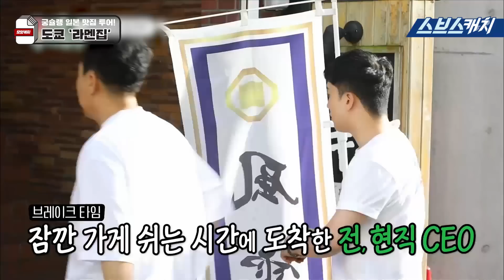미우새 이상민의 궁슐랭가이드 일본 맛집 먹방 2편 《모았캐치 / 미운우리새끼 / 스브스캐치》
미우새 이상민의 궁슐랭가이드
일본 맛집 투어 2편 모음입니다!
소고기 덮밥부터 와사비, 계란장,
라멘 먹방까지~ 다 모았습니다!

스브스캐치 크리에이터 ▶ 술유